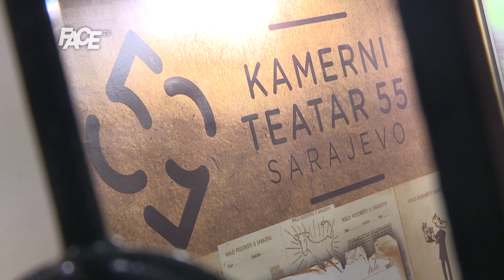Gordana Boban: Glumci tokom života mogu utjeloviti više sudbina